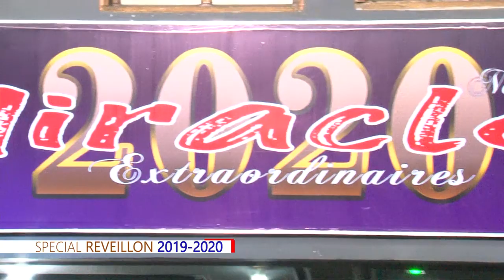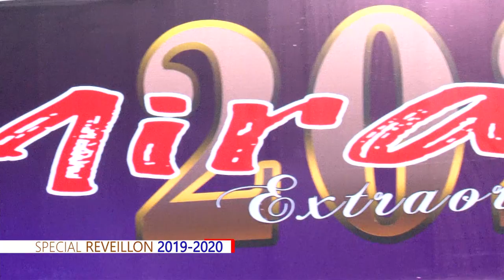DES HOMMES MANDATES POUR CHANGES DES SAISONS 2 /RÉVEILLONS 2019 - 220